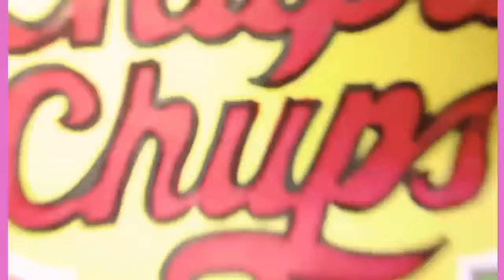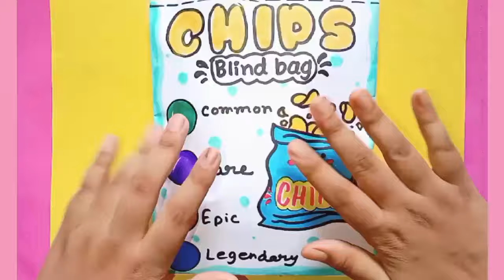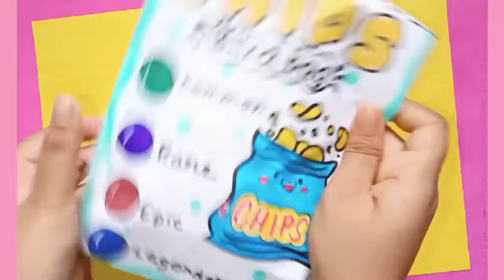paper diy ☺️ Chupa Chups/Chips/Blind bag paper/ASMR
Paper diy
opening blind bag
blind bags
chips blind bag
chupa Chups Blind bag